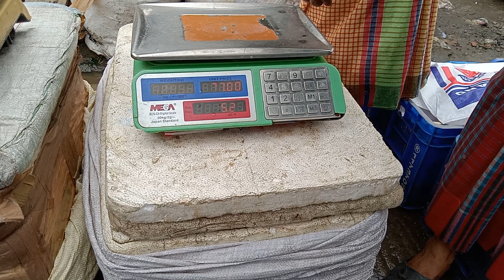হুট করেই বাড়লো ইলিশের দাম। চাঁদপুর ও বরিশালের ইলিশ কত করে বিক্রি করছে দেখুন। আজকের দর দাম ৪/৮/২০২২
হুট করেই বাড়লো ইলিশের দাম। চাঁদপুর ও বরিশালের ইলিশ কত করে বিক্রি করছে দেখুন। আজকের দর দাম ৪/৮/২০২২ Fish wholesale market in Bangladesh

দর্শক ঢাকা কাওরান বাজার এই বাজার টা সকাল ৫ টাকা থেকে দুপুর ১২ টা পর্যন্ত খোলা থাকে ধন্যবাদ